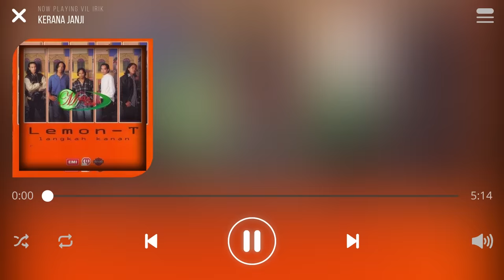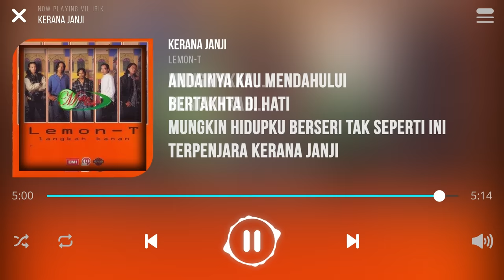Lemon-T - Kerana Janji [Lirik]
Lagu Kerana Janji Dinyanyikan Oleh Kumpulan Lemon-T

Biarpun tidak ku ucapkan
Kau masih ku kenang
Walau lama tak bertemu
Senyummu wajahmu terbayang di mata ku

Biarpun hanya seketika
Mesranya terasa
Sekilas hampir ku terlupa
Di antara kau dan aku ada dia

Ku tak mengerti
Mengapa terjadi begini
Sekian lama diri ku terpenjara
Menangis tanpa suara

Lantaran berpegang pada janji
Semua ku batasi
Namun pengorbanan tiada dihargai

Ikatan itu sempadan
Menguji kesabaran
Malang di dalamnya aku terkorban

Ku tak mengerti
Mengapa terjadi begini
Menangis tanpa suara

Ikatan itu sempadan
Menguji kesabaran

Andainya kau mendahului
Bertakhta di hati
Mungkin hidupku berseri tak seperti ini
Terpenjara kerana janji

Mungkinkah...
Mungkinkah...